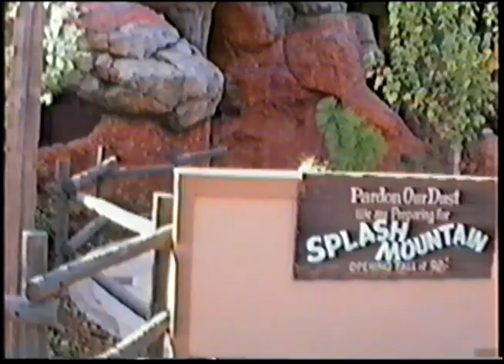Splash Mountain WDW Briar Patch shop and Outdoor que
We use to go down by the restrooms and open the wooden construction door to see how the outdoor que etc was coming along.